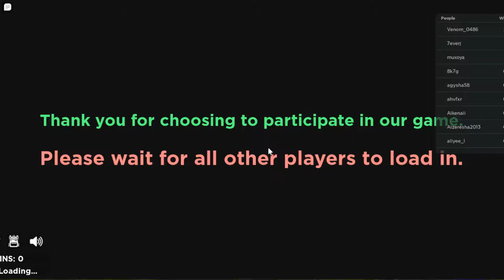ROBLOX SQUID GAME